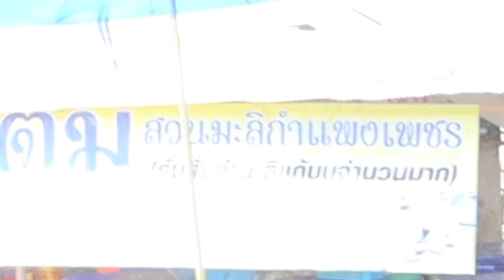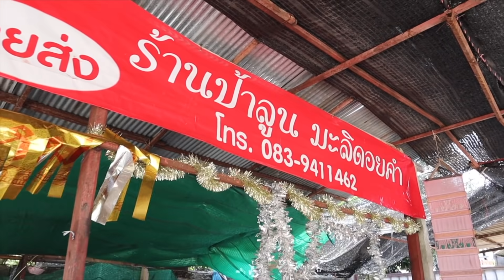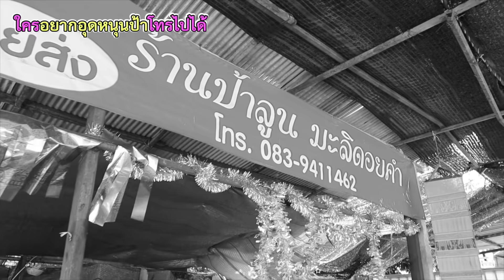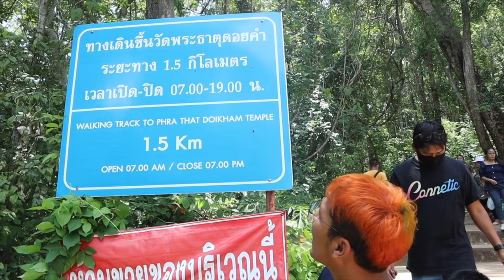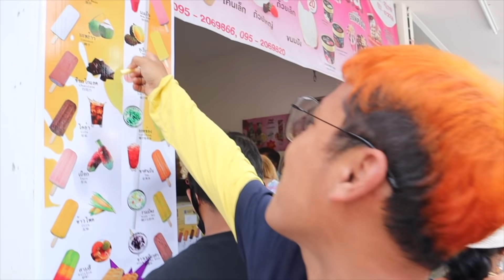กินตามสี งบไม่อั้น!!! ตะลุยเขาสูง 1500 เมตร แก้บนหลวงพ่อทันใจ | CLASSIC NU